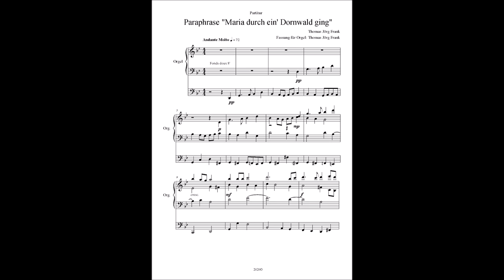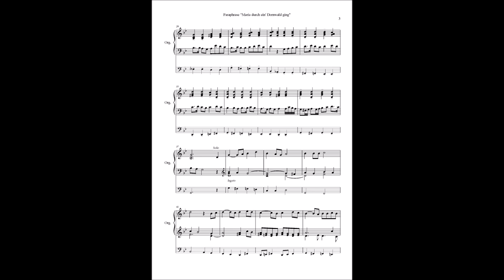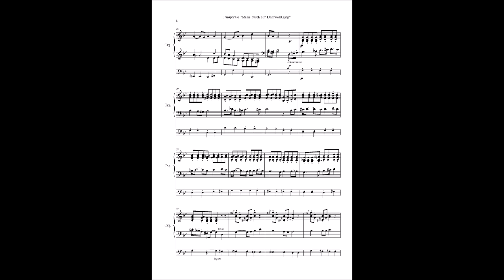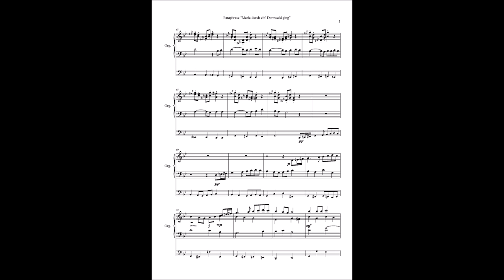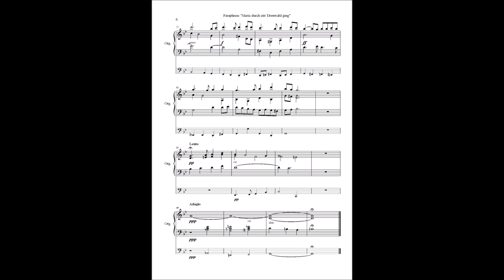Thomas J. Frank: Paraphrase über "Maria durch ein' Dornwald ging" (Orgelbearbeitung)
Thomas Jörg Frank an der Orgel der Marktkirche Wiesbaden